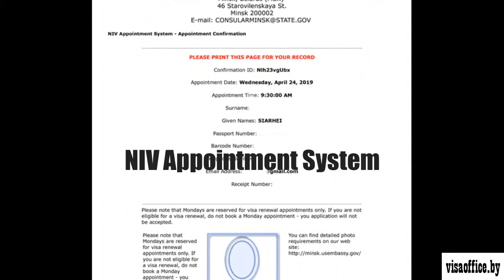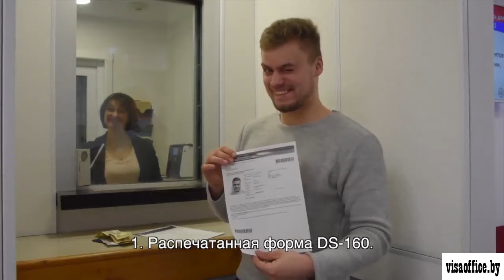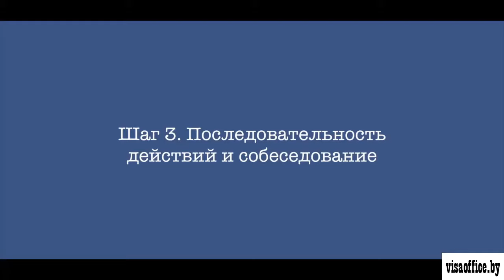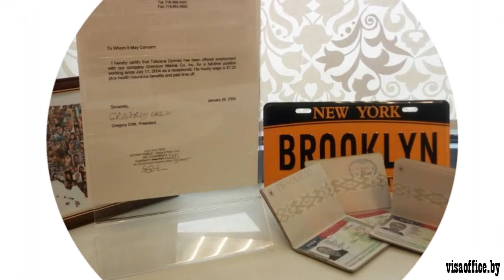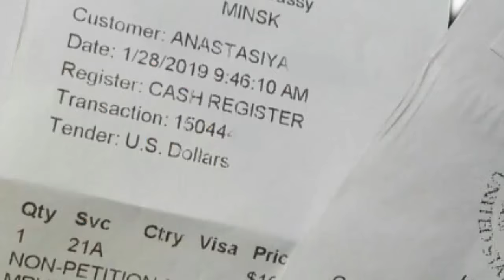Посольство США в Минске. Виза в США 2019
Получение визы США в 2019 году в посольстве США в Минске.
Процедура получения. Вопросы в посольстве. Личный опыт интервью с консулом.

visaoffice.by